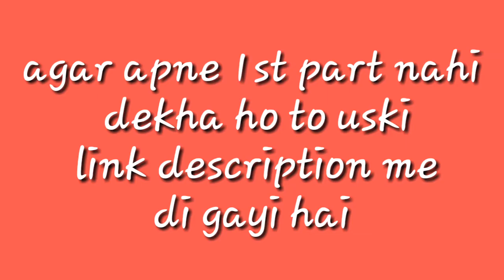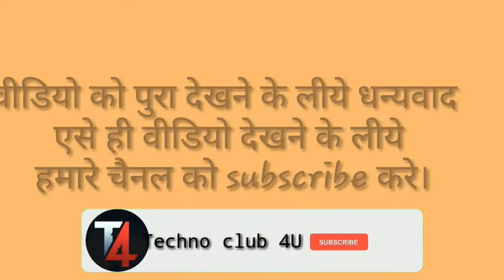part-2 परंपरागत जलजुलनी एकादशी के दिन राम रथ यात्रा ओबरी 2k22 ||dungarpur,obri rath yatra. obri blog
राम रथ यात्रा ओबरी 2k22 ||part-2 dungarpur,obri rath yatra obri blog

about this video:
is video me humne ram rath yatra jo ki humare gav me prativarsh jaljulni ekadasi ke din manate hai uska pura video banaya hai.

more quries:
ram rath obri
ram rath 2022
ram rath obri,
ram rath,
ram ram rath
ram ravadi obri
obri blog
ram rath yatra
obri me ravadi
obri ni ravadi